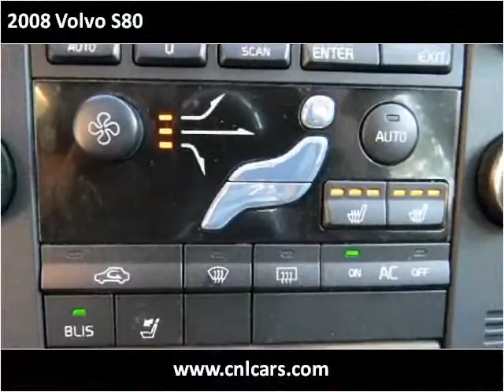2008 Volvo S80 Used Cars Louisville KY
This 2008 Volvo S80 is available from Craig and Landreth Cars - Fern Creek.